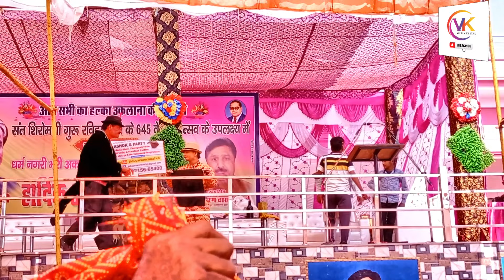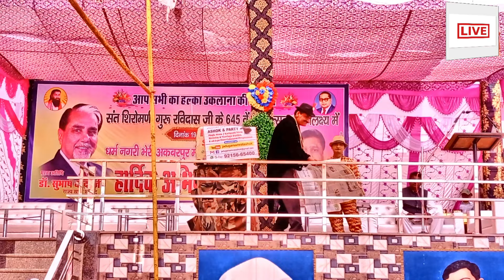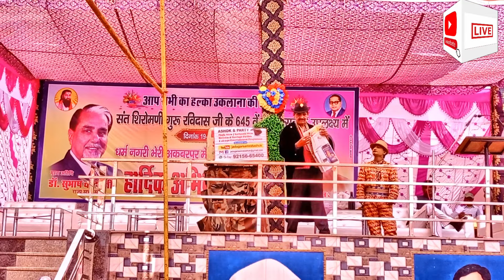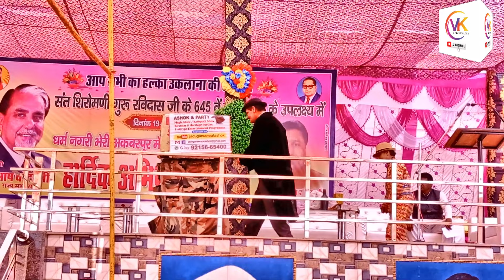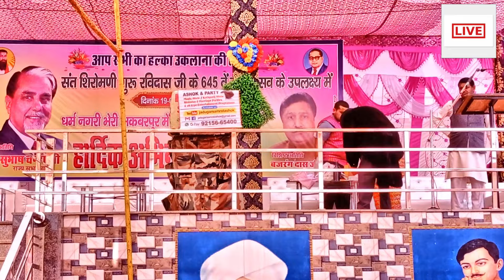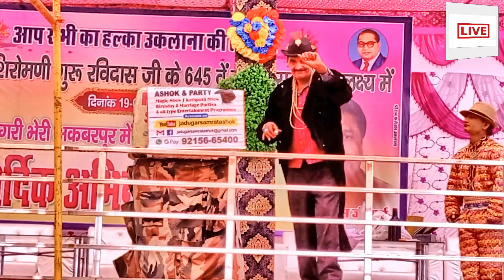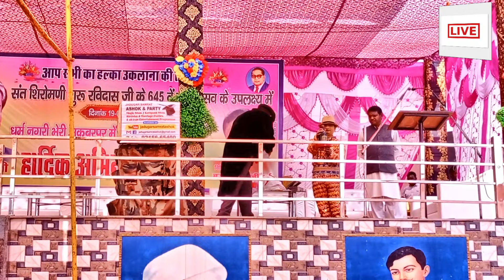Esa Jadu Ka Show Apne Pahle Kabhi Nahin Dekha Hoga II ऐसा जादू का शो आपने पहले कभी नहीं देखा होगा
Hi guys, I'm VIKRAM KHATAK a Sweet and Simple Technosavvy Boy. I Will help you to grow on Social media Platforms Like Instagram, YouTube, Facebook, Reels, etc.
Welcome to VIKRAM KHATAK 🖥️🇮🇳